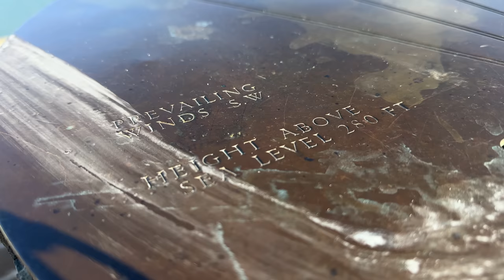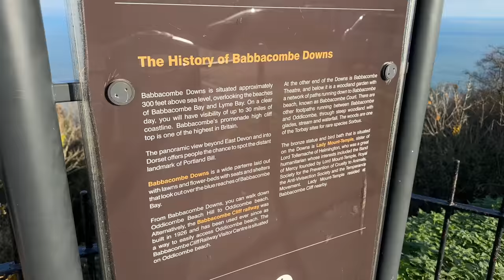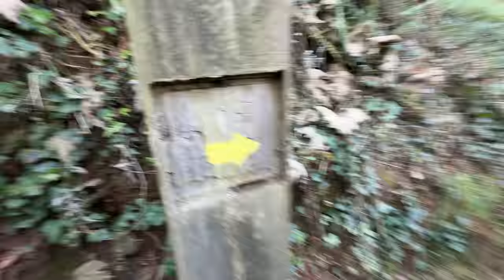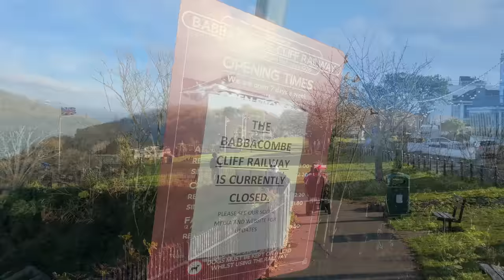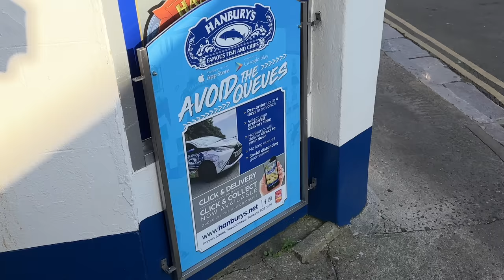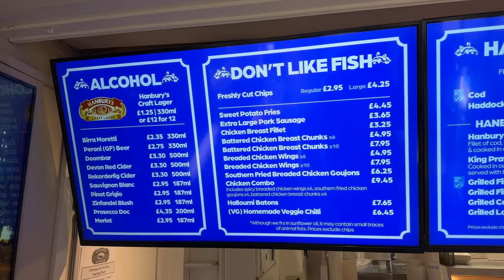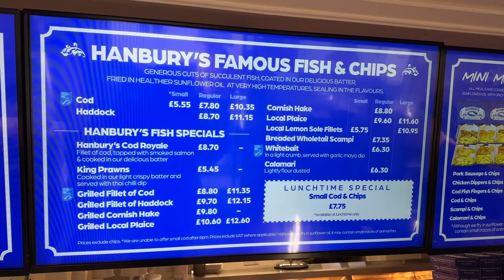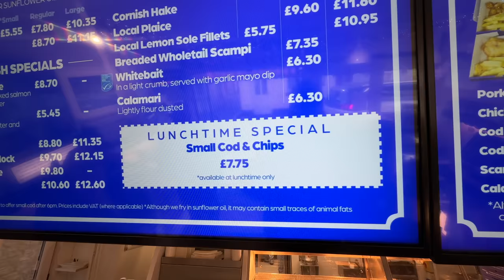I'M EXTREMELY CONFUSED! Are these FISH & CHIPS the BEST in Torquay or Newquay?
The MacMaster is EXTREMELY CONFUSED! Are these FISH & CHIPS the BEST in Torquay or Newquay?